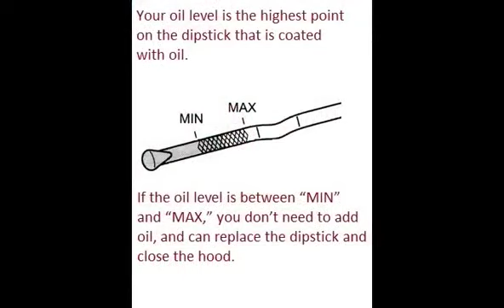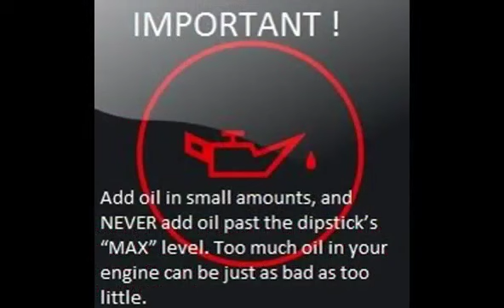HYUNDAI PONY EXC 1985 01 1989 08 How to add motor oil